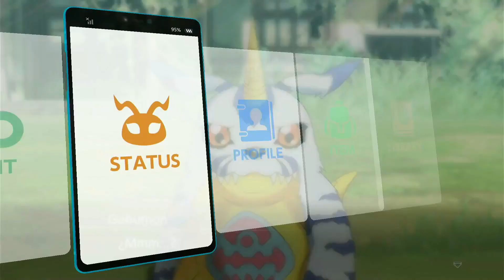🦾 METALGARURUMON 🐺 📲 Digimon Survive ⛩ en Español Nintendo Switch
Digimon survive es una novela visual de digimon que sigue la aventura de unos estudiantes hasta un santuario de unas criaturas llamadas kemonogami. Además de eso nuestras decisiones son de suma importancia en la historia lo cual dependerá como se desenvuelve el panorama. Y también tendremos combates por turnos para entrenas a nuestros Digimons